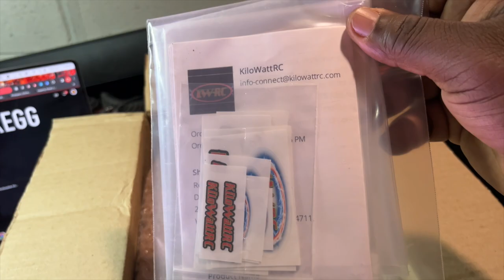NEW 1/5 scale Foam wheels Unboxing & First Look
NEW 1/5 scale Foam Mad Max Wheels UnBoxing & First look